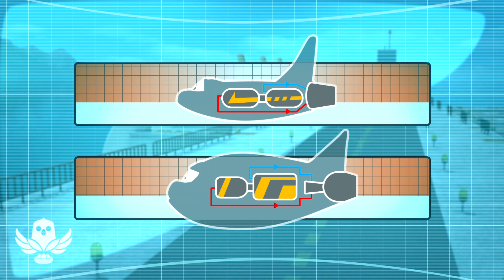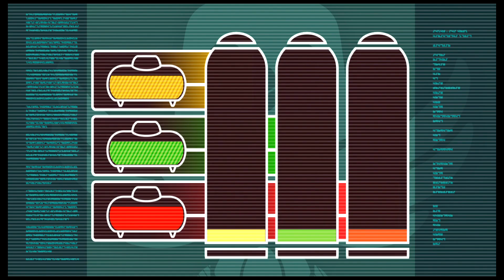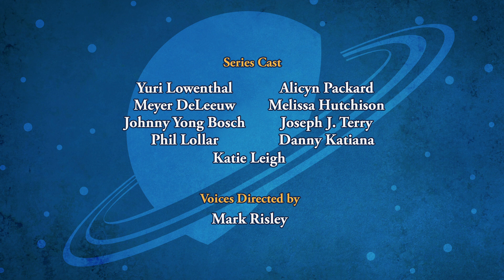SPACE RACERS: The Hawk Factor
As part of his training, Hawk is unexpectedly assigned to lead a mission to the Moon.

His job: to supervise the use of a new Lunar Elevator to lift a group of freighters carrying valuable Moon rocks up into space, and then lead the convoy safely back to Earth.

There’s only one problem: Eagle ¬– who’s accustomed to being named Mission Leader – can’t seem to stop offering unwanted advice and suggestions to his insecure friend, which leads them all into big trouble as their convoy is bombarded by a powerful meteoroid stream. The cadets learn that they must work together if they hope to overcome their obstacles.